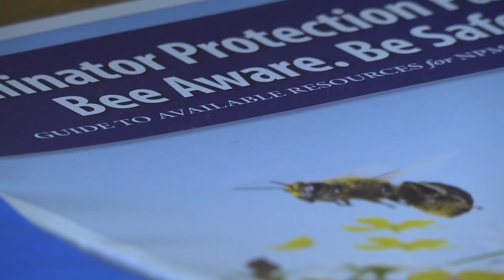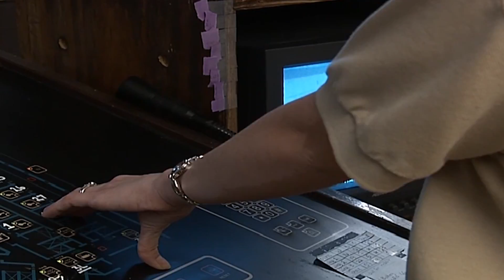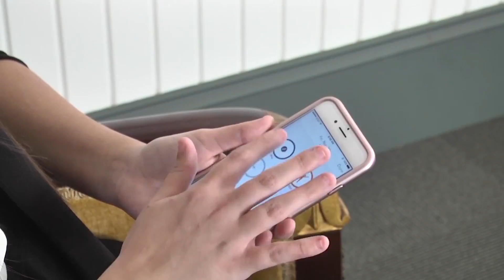Voleer Thomas Reporter/Anchor Reel - March 2017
Voleer Thomas is a Multimedia Journalist.